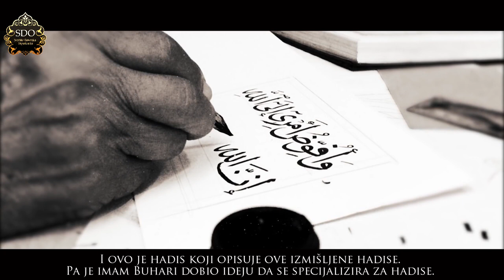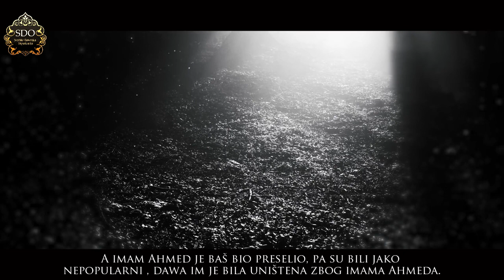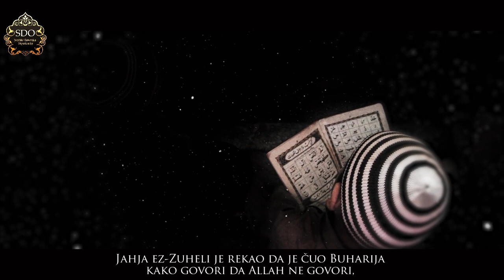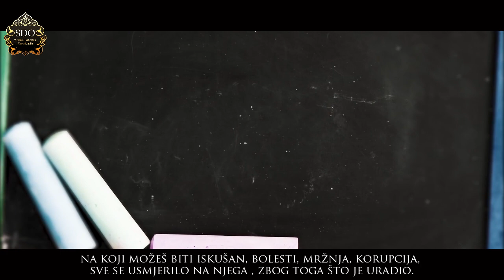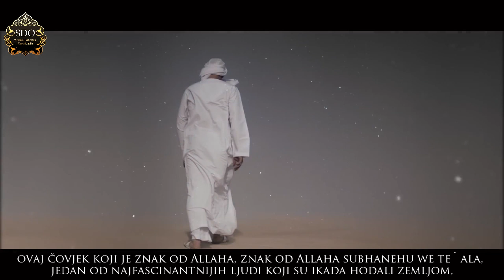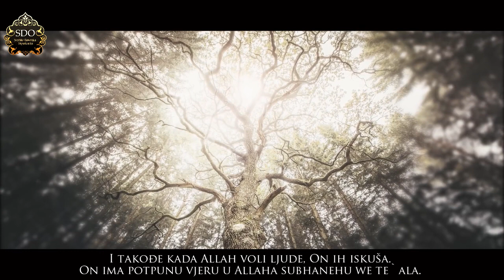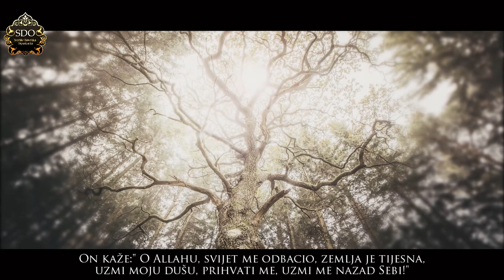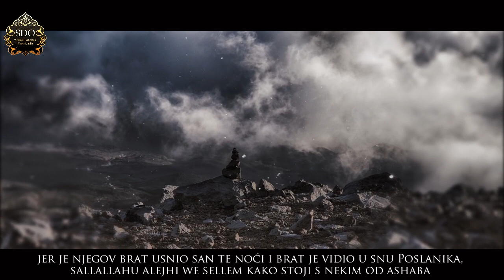Život imama Buharije